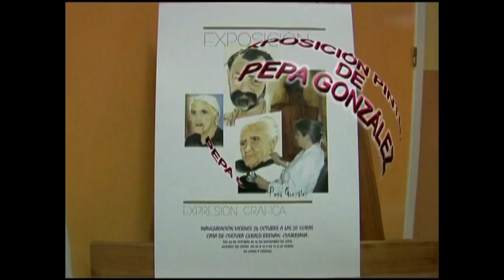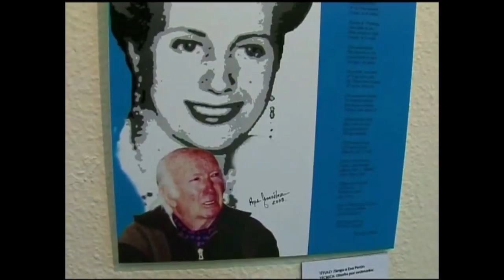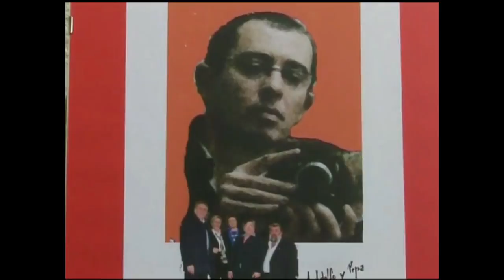EXPOSICIÓN DE PINTURA DE PEPA GONZALEZ